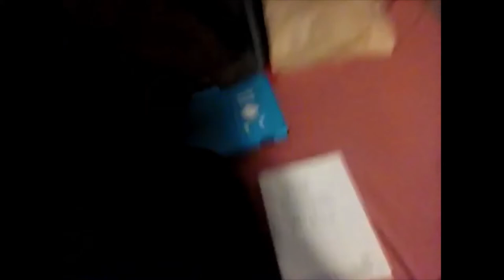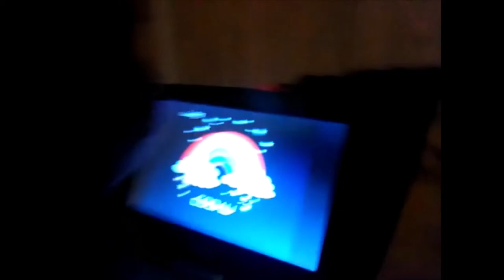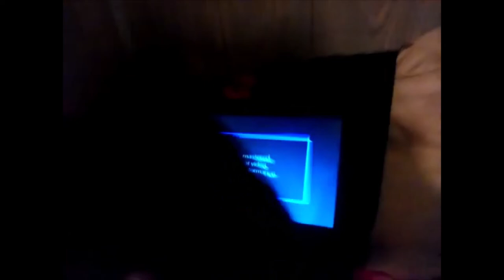My Teddy Bear Watches The THX Broadway logo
Has End Credits at the end

loud nose warning at 1:26

My Teddy Bear wants to watch hurcules on dvd, but gets scared by the THX trailer

THX logos is by THX ltd
some language